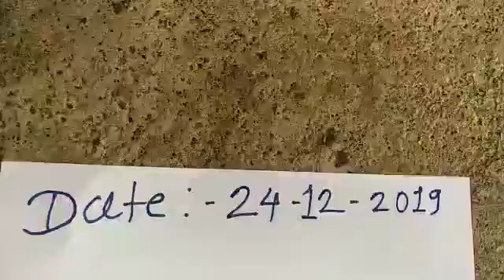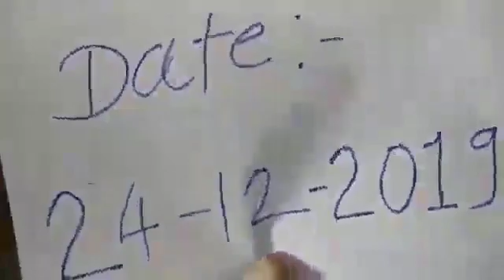Vishnu song original old man 9529748923